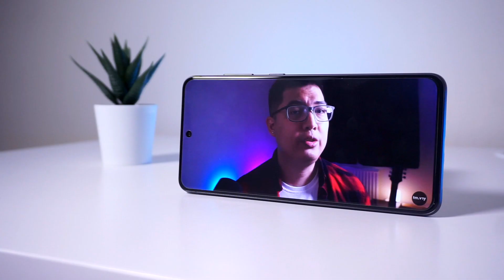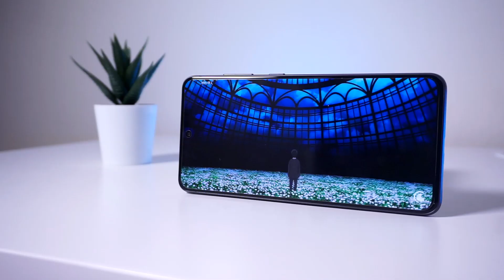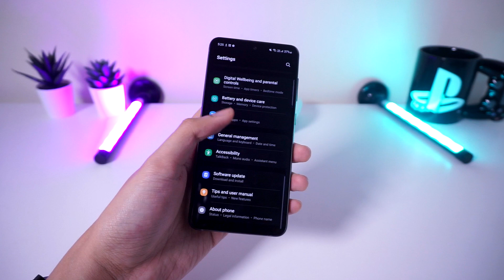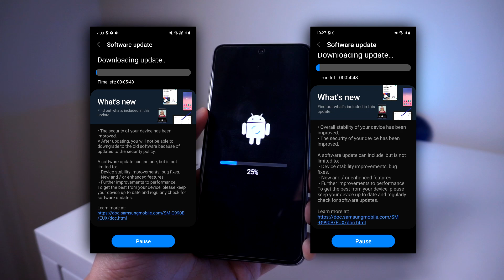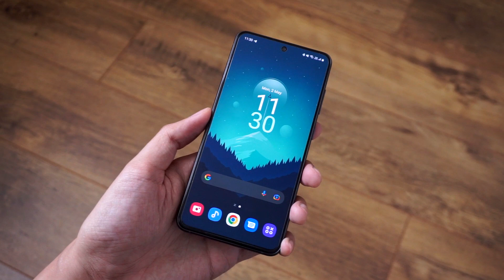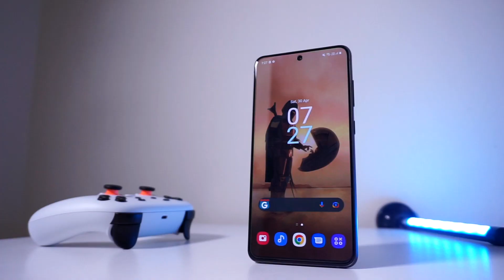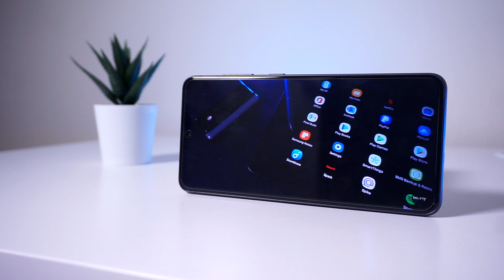Samsung Galaxy S21 FE: Camera, Performance, Android 12 and More!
We check out the Samsung Galaxy S21 FE!

Here’s the gear I use for my videos:

Sony A6000:

**This channel is a participant in the Amazon Services LLC Associates Program, an affiliate advertising program designed to provide a means for us to earn fees by linking to Amazon and other affiliated sites.